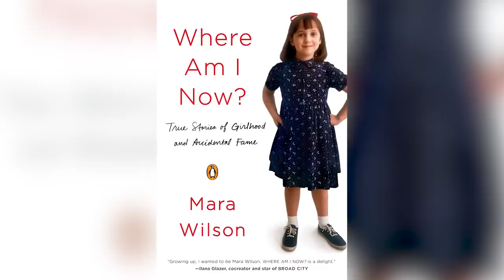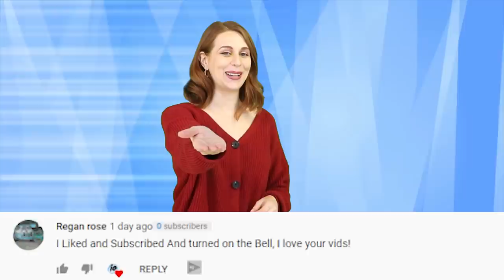Top 10 Child Stars You Won't believe Look Like Now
Many of us grew up with movies and TV shows like Home Alone, Matilda, That’s So Raven and the Cosby Show. And if you’re too young to know about those movies and tv shows, its never too late to check them out. Its crazy to think that it’s been decades since these child stars captured our hearts, which makes me feel really old, not gonna lie. I’m counting down the top 10 child stars you wont believe what they look like now.

PRODUCER & FILMED BY:
Chris Stiuso